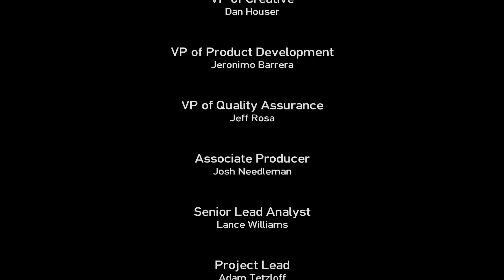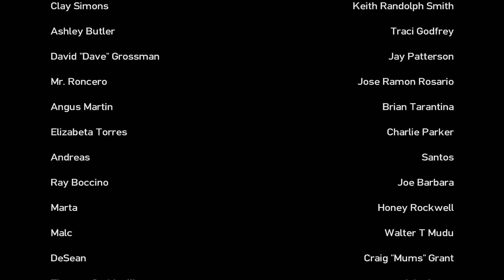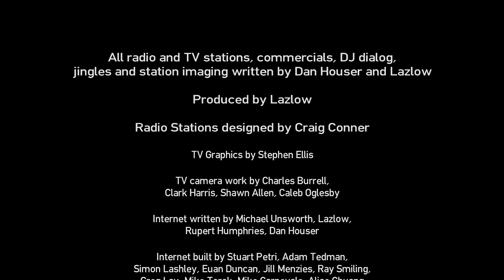Grand Theft Auto IV: The Lost And Damned - PART 9 - Prison Break In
Grand Theft Auto IV: The Lost And Damned Let's Play Part 9